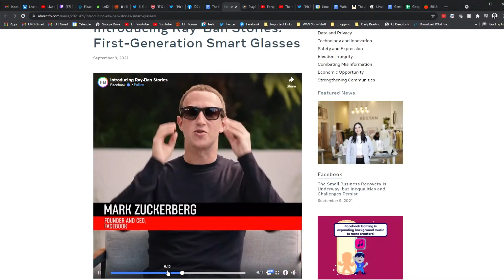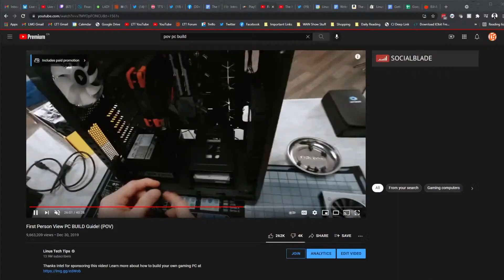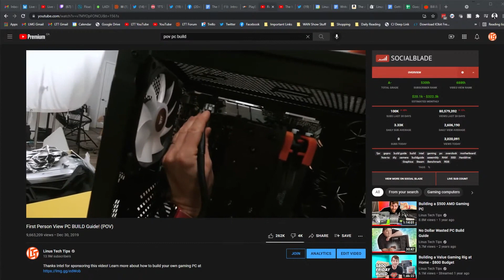A Facebook camera, on your face :)